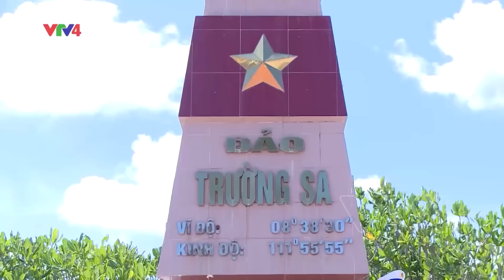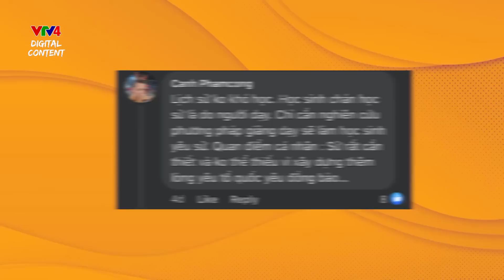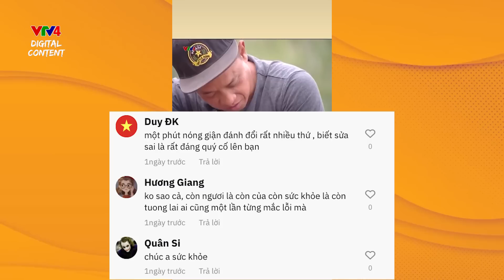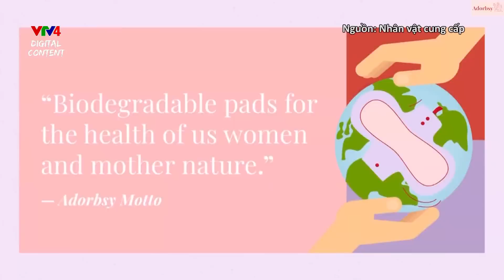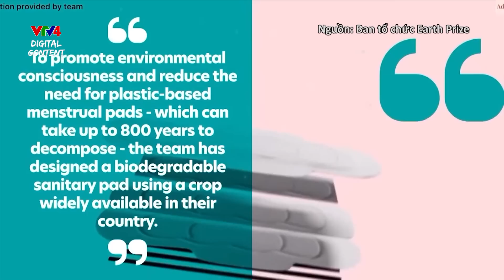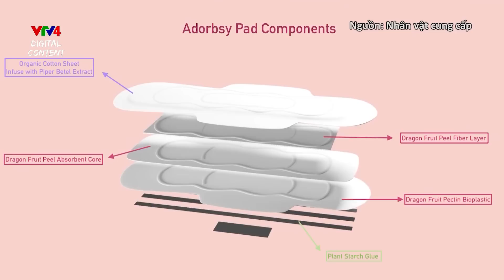Trường Sa - Phát triển gắn với bảo vệ chủ quyền quốc gia / Lịch sử trở thành môn thi tự chọn? | TQCG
00:00 Tin chính
00:44 Trường Sa - Phát triển kinh tế, xã hội gắn với bảo vệ chủ quyền quốc gia
01:23 Lịch sử trở thành môn thi tự chọn?
02:02 Tù nhân hoàn lương, đi tù 15 năm, 46 tuổi tay trắng
02:51 Gặp gỡ nhóm nữ sinh Việt Nam đoạt giải đặc biệt cuộc thi “Giải thưởng trái đất 2022”
06:59 Những sản phẩm du lịch mới dịp nghỉ lễ 30/4 - 1/5 năm nay